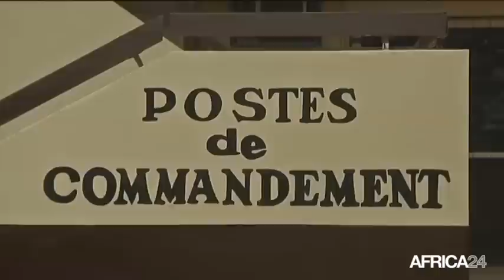Centrafrique, Création d'une Cour pénale Spéciale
Politique, La Présidente Catherine a signé le décret portant création de la Cour pénale Spéciale en Centrafique. Cette Institution judiciaire s’occupera des exactions graves des Droits de l’Homme commis sur le territoire Centrafricain